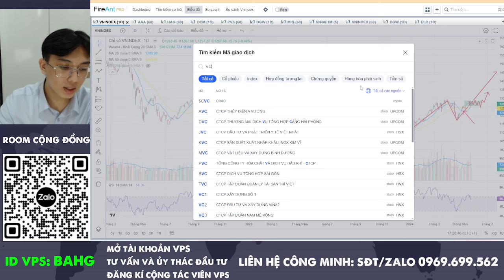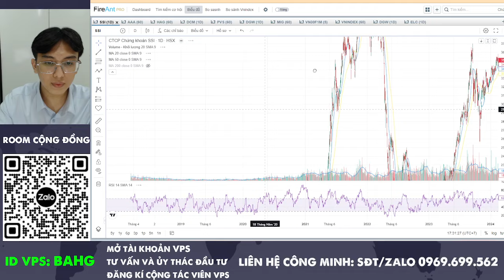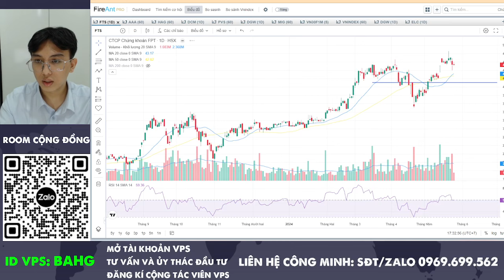Nhận định TTCK ngày 28/5: Tư duy chọn cổ phiếu KHỎE | Mẫu hình VCP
Tham gia room cộng đồng của Công Minh:
beacons.ai/congminhchannel